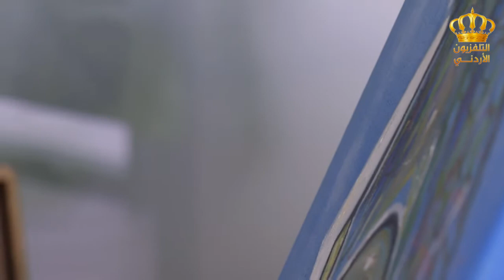يوم جديد تقرير جناريتا العرموطي فنانة تشكيلية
اعداد و اخراج : رامز القطارنة
صفحة برنامج يوم جديد على الفيسبوك